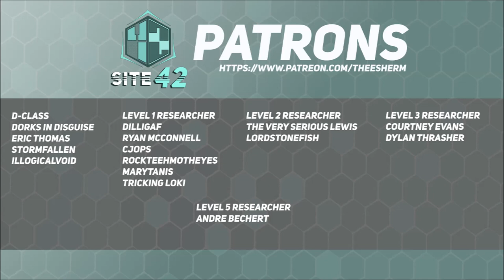SCP-529: Josie the Half-Cat